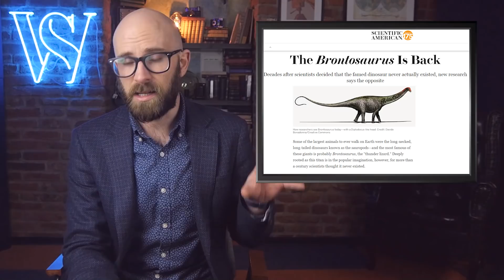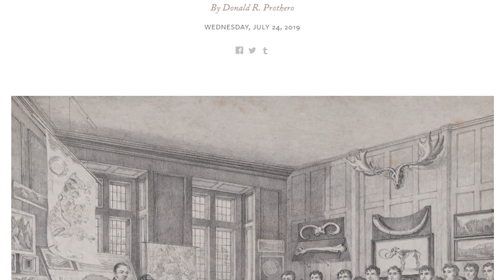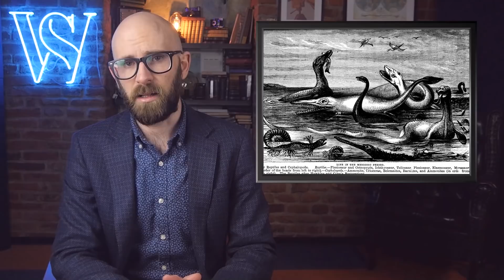10 Things You Should Know About Dinosaurs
Coming up:

10. T.Rex Had 10-Inch Teeth
9. Wishbones Come From Dinosaurs
8. Brontosaurus Was a Real Thing
7. The Smallest Dinosaur Was Very, Very Small
6. The Biggest Dinosaur Was Very, Very Big
5. There are 700 Species of Dinosaurs
4. Megalosaurus Was the First Dinosaur
3. Dinosaurs Were Warm-Blooded
2. Mammals and Dinos Lived Together For A Long Time
1. Dinosaurs Only Lived on Land